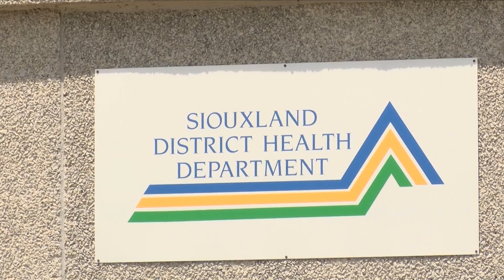COVID-19 Vaccines For Kids